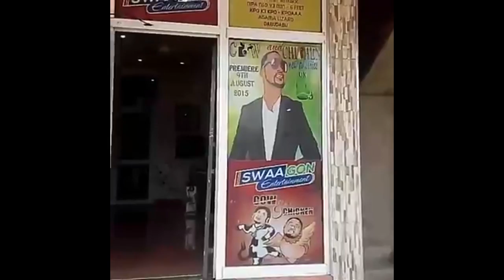Funny Face Profile